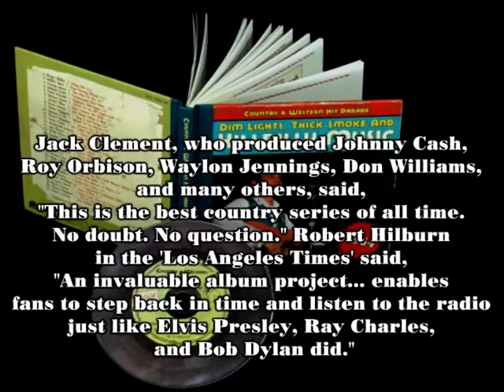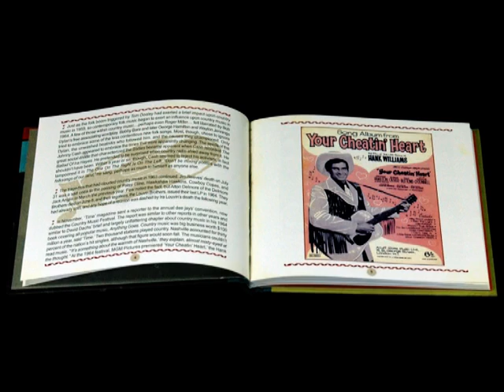Various Artists - Country & Western Hit Parade 1964 BCD 16969 AR.mpg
Various Artists - Dim Lights, Thick Smoke And Hillbilly Music - Country & Western Hit Parade 1964 BCD 16969 AR

1 CD deluxe album with 72-page booklet
GENRE Country
TRACKS 31
PLAYING TIME 80:30

Country & Western Hit Parade 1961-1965
 After the volumes covering 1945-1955 were released, the word was out. This series is definitive, fabulously
packaged, and faultlessly remastered! Everything you'd expect from BEAR FAMILY... and more!
 Jack Clement, who produced Johnny Cash, Roy Orbison, Waylon Jennings, Don Williams, and many others,
said, "This is the best country series of all time. No doubt. No question." Robert Hilburn in the 'Los Angeles
Times' said, "An invaluable album project... enables fans to step back in time and listen to the radio just like
Elvis Presley, Ray Charles, and Bob Dylan did." Producer Allen Reynolds (Garth Brooks, Emmylou Harris, and
many others) stopped BEAR FAMILY's RichardWeize at the Country Music Hall of Fame to congratulate him on the
series.
 Now the story continues from 1961 until 1965. Every CD is generously full. Every booklet is extensive and
chocked full of rare photos and illustrations, as well as complete stories behind the songs!
 In addition to the hits, the series contains rarities that went on to influence country music... and all music...
in the years ahead.
 This series is designed to introduce new listeners to the very best that country music has to offer... while
keeping longtime fans entertained. Every volume is a fabulous time capsule.

INFORMATION
The reviews are in and everyone from Australia to Los Angeles to London is raving about BEAR FAMILY's definitive year-by-year
country series. Starting in 1945, DIM LIGHTS, THICK SMOKE, AND HILLBILLY MUSIC (COUNTRY &WESTERN HIT PARADE) tells the
real story of country music record-by-record. The hits are here, but they're only half the story. The set goes beyond chart books
to include groundbreaking records that went nowhere at the time, but influenced generations yet to come. This is the music that
influenced the White Stripes, Gillian Welch, Gram Parsons, Nick Cave, and many, many others. This is the music that gave birth
to California country rock. This is the music that influenced the Beatles and many other seminal bands. In other words, this is the
true and uncensored history of country music. Everything you need to hear, year-by-year, as it happened!
Picking up the story in 1961 and continuing until 1965, this new batch includes original versions of classic hits like Walk On By, Sea
Of Heartbreak, Louisiana Man, Crazy, Big Bad John and I Fall To Pieces (1961), She Thinks I Still Care, I've Been Everywhere, From
A Jack To A King, Don't Let Me Cross Over, and The Ballad Of Jed Clampett (1962), Detroit City, Busted, Act Naturally, Six Days On
the Road, Abilene, and The End Of TheWorld (1963), Dang Me, The Race Is On,Welcome To MyWorld, Together Again, and Close
All The Honky Tonks (1964), and King Of The Road, Girl On The Billboard, Green Green Grass Of Home, I Washed My Hands In
Muddy Water, Flowers On The Wall, and A Tombstone Every Mile (1965).
But the series also includes neglected classics and shoulda been hits like Claude Gray's I'll Just Have A Cup Of Coffee (covered by
Bob Marley in 1962!), Wynn Stewart's Big Big Love (now a TV commercial song), Anita Carter's original version of Ring Of Fire, the
original Australian version of I've Been Everywhere, Loretta Lynn's Success (covered by Sinead O'Connor), BillyWalker's original version
of Funny (How Time Slips Away), Ray Price's classic full-length version of Willie Nelson's Nite Life, Billy Grammer's original version
of Detroit City (titled I Wanna Go Home), Johnny Cash's controversial native American song Ballad Of Ira Hayes PLUS Peter
LaFarge's original version.
There's even more! Incredibly detailed 72-page books go with every CD featuring exclusive behind-the-scenes stories, rare photos,
record label shots, and complete discographical information.
BEAR FAMILY began its journey into year-by-year anthologies with the groundbreaking and award-winning BLOWIN' THE FUSE and
SWEET SOUL MUSIC series that tells the story of R&B from 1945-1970. Look for the series to continue into the Funk era. And look
for a year-by-year Rock 'n' Roll anthology coming soon.

COUNTRY AND WESTERN HIT PARADE 1963
ROGER MILLER: Dang Me • BOBBY BARE: Four Strong Winds
• GEORGE JONES: The Race Is On • JOHNNY CASH: Understand
Your Man • LEFTY FRIZZELL: Saginaw, Michigan •WARNER
MACK: Sittin' In An All Night Café • and more...